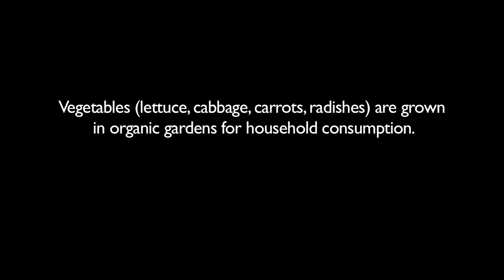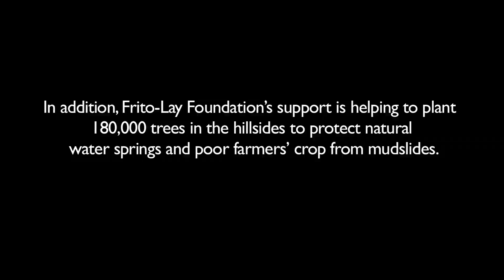Guatemala: Livelihoods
With the Frito-Lay Foundation's support, Save the Children has implemented community-based programs that are helping families through the hunger crisis by increasing food production and household incomes. Save the Children has also provided community-based training to parents on young child feeding practices and has helped plant trees to protect natural water springs and crops from mudslides.